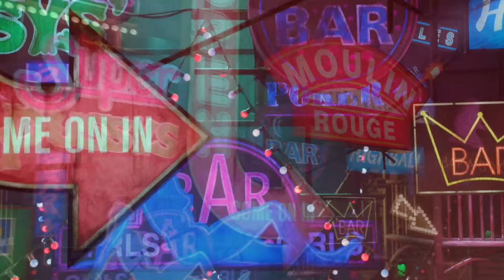Miss Saigon Official Trailer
Miss Saigon now on sale to our Members and Groups 10+. General on sale Mon 17 Oct.

Cameron Mackintosh’s acclaimed new production of Boublil and Schönberg’s legendary musical Miss Saigon – a recent smash hit in the West End – is embarking on a major UK Tour.

Winner of a record-breaking nine Whatsonstage Awards 2015 including Best Show, this epic love story tells the tragic tale of young bar girl Kim, orphaned by war, who falls in love with an American GI called Chris – but their lives are torn apart by the fall of Saigon.